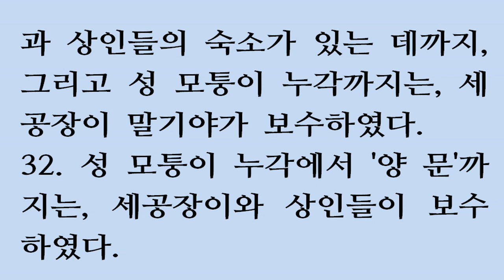느헤미야 3장 [새번역] Nehemiah 3 [Rebuilding the Wall of Jerusalem] 대제사장이 동료 제사장들과 함께 나서서 양 문을 만들어 하나님께 바치고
Then Eliashib the high priest and the other priests started to rebuild at the Sheep Gate. They dedicated it and set up its doors, building the wall as far as the Tower of the Hundred, which they dedicated, and the Tower of Hananel. 2 People from the town of Jericho worked next to them, and beyond them was Zaccur son of Imri.

3 The Fish Gate was built by the sons of Hassenaah. They laid the beams, set up its doors, and installed its bolts and bars. 4 Meremoth son of Uriah and grandson of Hakkoz repaired the next section of wall. Beside him were Meshullam son of Berekiah and grandson of Meshezabel, and then Zadok son of Baana. 5 Next were the people from Tekoa, though their leaders refused to work with the construction supervisors.

6 The Old City Gate[a] was repaired by Joiada son of Paseah and Meshullam son of Besodeiah. They laid the beams, set up its doors, and installed its bolts and bars. 7 Next to them were Melatiah from Gibeon, Jadon from Meronoth, people from Gibeon, and people from Mizpah, the headquarters of the governor of the province west of the Euphrates River.[b] 8 Next was Uzziel son of Harhaiah, a goldsmith by trade, who also worked on the wall. Beyond him was Hananiah, a manufacturer of perfumes. They left out a section of Jerusalem as they built the Broad Wall.[c]

9 Rephaiah son of Hur, the leader of half the district of Jerusalem, was next to them on the wall. 10 Next Jedaiah son of Harumaph repaired the wall across from his own house, and next to him was Hattush son of Hashabneiah. 11 Then came Malkijah son of Harim and Hasshub son of Pahath-moab, who repaired another section of the wall and the Tower of the Ovens. 12 Shallum son of Hallohesh and his daughters repaired the next section. He was the leader of the other half of the district of Jerusalem.

13 The Valley Gate was repaired by the people from Zanoah, led by Hanun. They set up its doors and installed its bolts and bars. They also repaired the 1,500 feet[d] of wall to the Dung Gate.

14 The Dung Gate was repaired by Malkijah son of Recab, the leader of the Beth-hakkerem district. He rebuilt it, set up its doors, and installed its bolts and bars.

15 The Fountain Gate was repaired by Shallum[e] son of Col-hozeh, the leader of the Mizpah district. He rebuilt it, roofed it, set up its doors, and installed its bolts and bars. Then he repaired the wall of the pool of Siloam[f] near the king’s garden, and he rebuilt the wall as far as the stairs that descend from the City of David. 16 Next to him was Nehemiah son of Azbuk, the leader of half the district of Beth-zur. He rebuilt the wall from a place across from the tombs of David’s family as far as the water reservoir and the House of the Warriors.

17 Next to him, repairs were made by a group of Levites working under the supervision of Rehum son of Bani. Then came Hashabiah, the leader of half the district of Keilah, who supervised the building of the wall on behalf of his own district. 18 Next down the line were his countrymen led by Binnui[g] son of Henadad, the leader of the other half of the district of Keilah.

19 Next to them, Ezer son of Jeshua, the leader of Mizpah, repaired another section of wall across from the ascent to the armory near the angle in the wall. 20 Next to him was Baruch son of Zabbai, who zealously repaired an additional section from the angle to the door of the house of Eliashib the high priest. 21 Meremoth son of Uriah and grandson of Hakkoz rebuilt another section of the wall extending from the door of Eliashib’s house to the end of the house.

22 The next repairs were made by the priests from the surrounding region. 23 After them, Benjamin and Hasshub repaired the section across from their house, and Azariah son of Maaseiah and grandson of Ananiah repaired the section across from his house. 24 Next was Binnui son of Henadad, who rebuilt another section of the wall from Azariah’s house to the angle and the corner. 25 Palal son of Uzai carried on the work from a point opposite the angle and the tower that projects up from the king’s upper house beside the court of the guard. Next to him were Pedaiah son of Parosh, 26 with the Temple servants living on the hill of Ophel, who repaired the wall as far as a point across from the Water Gate to the east and the projecting tower. 27 Then came the people of Tekoa, who repaired another section across from the great projecting tower and over to the wall of Ophel.

28 Above the Horse Gate, the priests repaired the wall. Each one repaired the section immediately across from his own house. 29 Next Zadok son of Immer also rebuilt the wall across from his own house, and beyond him was Shemaiah son of Shecaniah, the gatekeeper of the East Gate. 30 Next Hananiah son of Shelemiah and Hanun, the sixth son of Zalaph, repaired another section, while Meshullam son of Berekiah rebuilt the wall across from where he lived. 31 Malkijah, one of the goldsmiths, repaired the wall as far as the housing for the Temple servants and merc